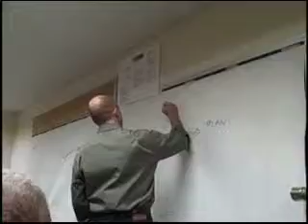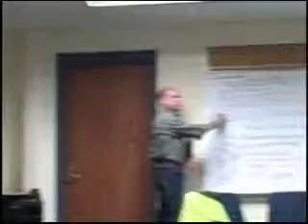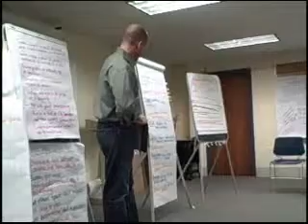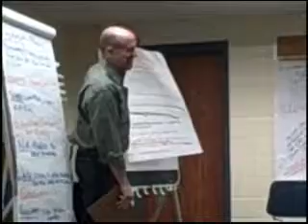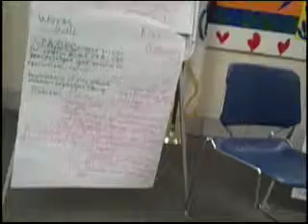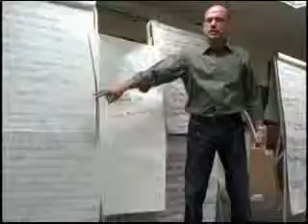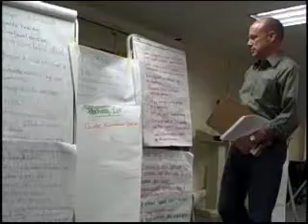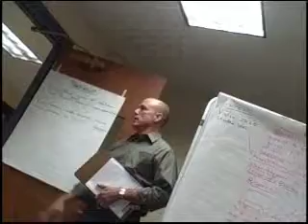Northampton, MA: Best Practices Forum, May 13, 2008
Northampton's Best Practices Ad Hoc Committee hosted this public forum to brainstorm about ways to improve the city government's decision-making process. Jason Heffner facilitated. This video shows about one hour of the two-hour-long meeting. Quiet periods and small-group sessions are omitted.

North Street Neighborhood Association
Videographer: Adam Cohen